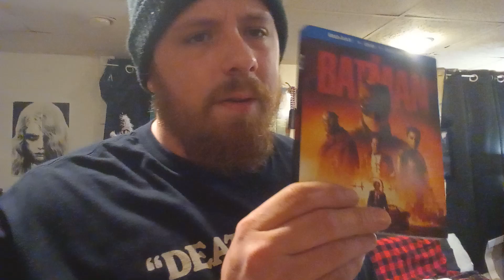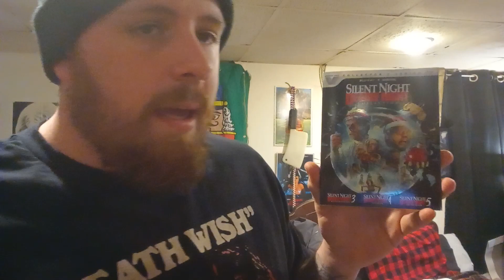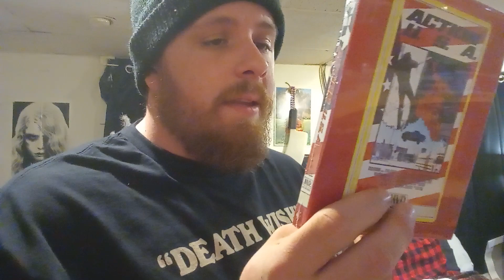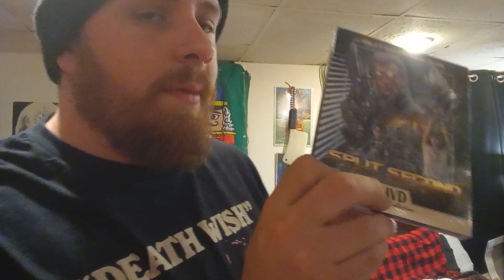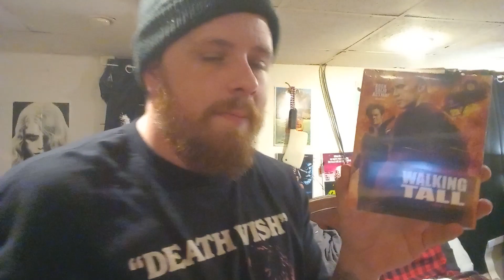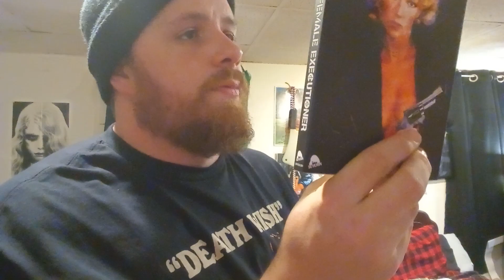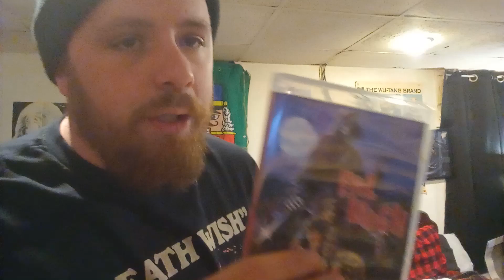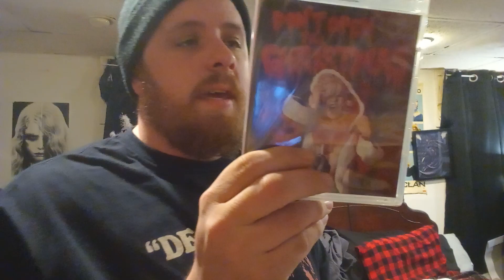holiday 2022 Blu ray update